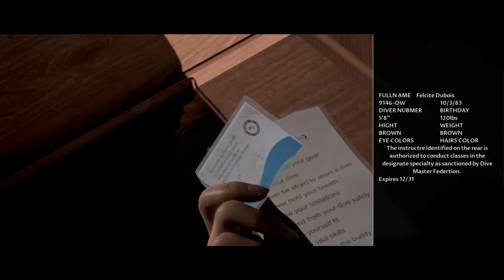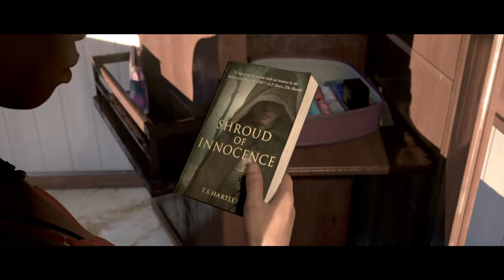FLISS GETS ROMANTIC WITH CONRAD, HERE COMES TROUBLE! - Man of Medan Walkthrough Part 3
Was Conrad paying the ocean? LOL                                   Cowabunga                                                 Follow me on Instagram its hannapowersdbhdeviant                                       Follow me on Twitter its Hanna Powers                         Follow me on Twitch its HannaPowersTheMKGIRL                  Follow me on TikTok its hannapowers                               Add me as friend on PS4 its HannaPowersDBH                        Don't forget to like, leave a comment, and also, don't forget to subscribe and become part of the Connor Army